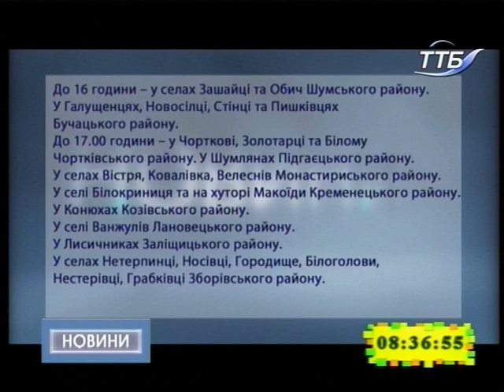20.11.2018. Новини. 8:30